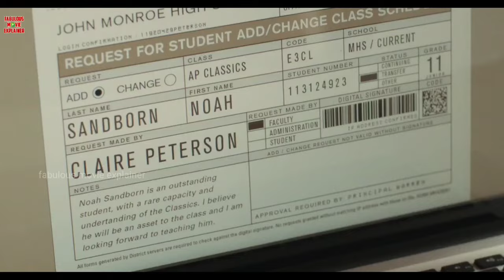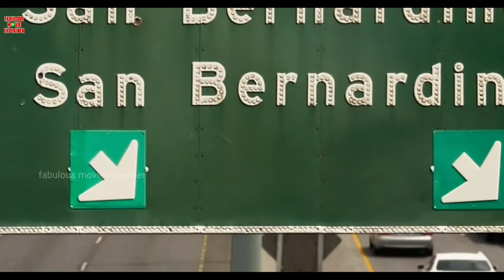The Boy Next Door Movie 2015 Explained In Hindi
Boy Next Door Film Explained In Hindi

This is the story of a teacher whose husband is having an affair with another girl, Due to which that teacher was very worried, Then she meets a young boy from the neighbourhood who falls in love with the teacher. Then the teacher realises that she too has cheated on her husband, But that young boy doesn't listen to her He forces her to love him.